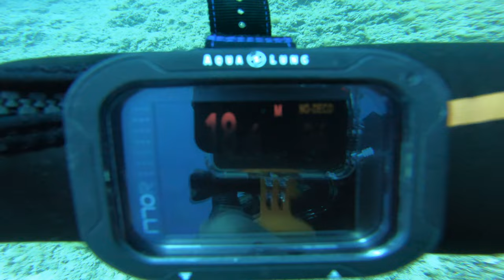Scuba Diving in Cyprus Paphos and Latchi 2022 4K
Epic diving in Cyprus with Paul and Haider

the best dive centre in Cyprus!
Amazing dives with an amazing company, 1st day diving in Paphos and 2nd day in Latchi at St George’s Island, from first entering the dive centre being met by Jurg  we was instantly made welcome, had a cup of coffee and a chat about how our day was planned out, set our equipment up and off we went.

The 2 days spent with Jurg were full of good laughs and banter, an amazing man who made us feel very welcome, we could have easily spent the whole holiday diving unfortunately the family wouldn’t allow! 4 great dives and will be going back hopefully soon.